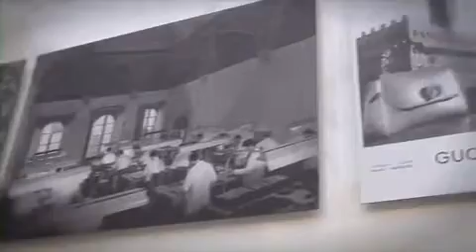Gucci Yacht Aquariva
AQUARIVA BY GUCCI